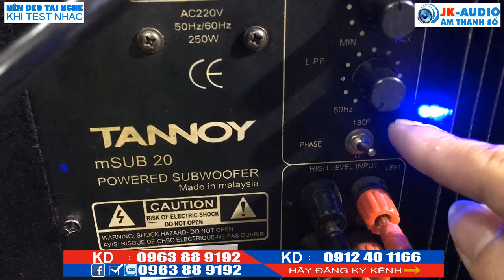Loa sub karaoke Tannoy Ms20.Sub giá rẻ.JK Audio 0963 88 9192 - 0912 40 1166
Bộ dàn Karaoke chuyên nghiệp JK audio - là kênh bán lẻ âm thanh Karaoke gia đình hàng đầu Việt Nam, ngoài ra JK audio chuyên cung cấp âm thanh sự kiện, Bar, hội nghị, hội thảo, vũ trường, âm thanh Karaoke, âm thanh gia đình. Hiện tại một số hình ảnh, tư liệu âm nhạc JKaudio có lấy từ trên Youtube, nếu những hình ảnh đó bản quyền, thì rất mong có sự phản hồi từ khán giả và chủ sở hữu tới Jkaudio. Chúng tôi sẽ hạ video đó ngay lập tức. Chân thành cảm ơn!